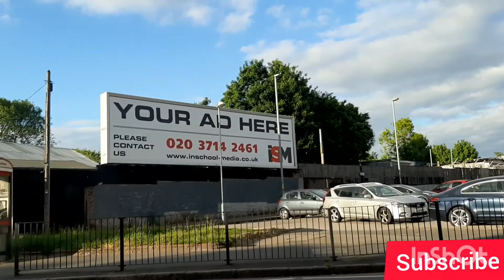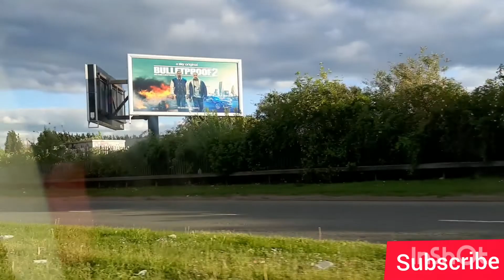Beautiful summer sunny day in UK after lockdown||Green Easylife UK